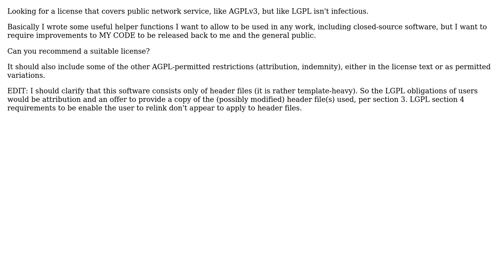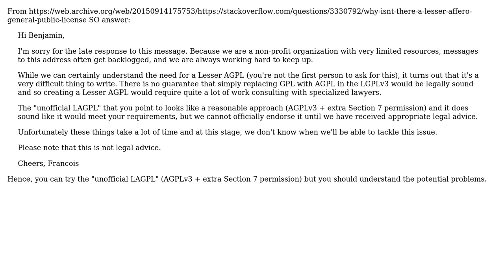Is there any copyleft (GPL-like) license with both the Affero and Lesser modifications?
Software Engineering: Is there any copyleft (GPL-like) license with both the Affero and Lesser modifications?

With thanks & praise to God, and with thanks to the many people who have made this project possible! | Content (except music & images) licensed under CC BY-SA | Music | Images & others | With thanks to user Vitor Py user TheTechRobo36414519 user Ben Voigt and the Stack Exchange Network Trademarks are property of their respective owners. You are responsible for your own actions.